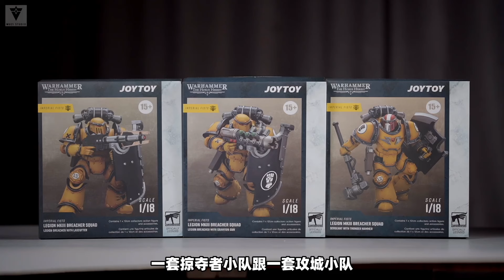我靠，这造型也太顶了！暗源战锤40k新品集合大开箱